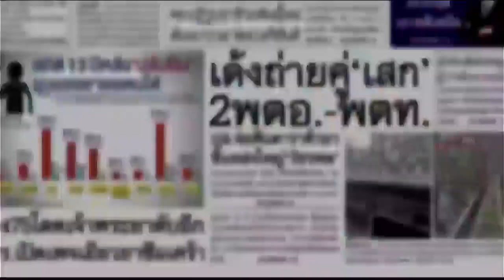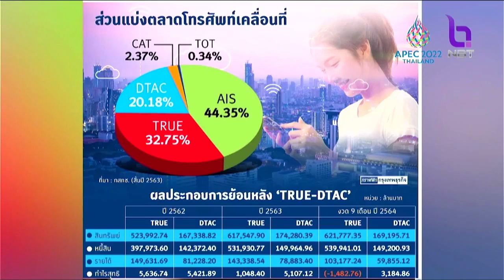ฟังชัดๆถนอมจัดให้ วันศุกร์ที่ 21 ตุลาคม พ.ศ. 2565